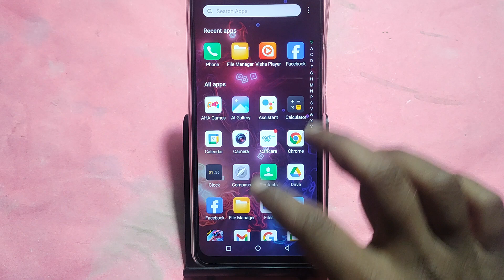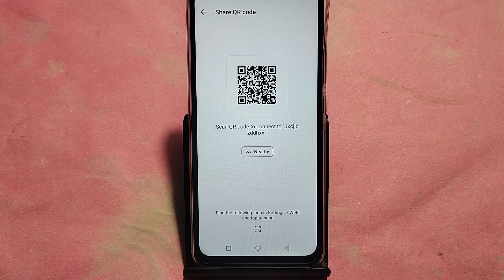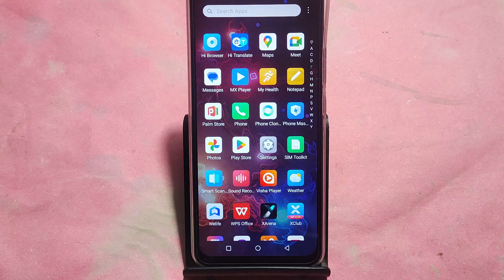How to connect WiFi via QR code, Tecno Spark go 2024 me Bina password ke Wi Fi connect kaise karen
Best powerful CPU under 10k

60-Inch Tripod with Bag

7 Socket 6A Extension Board

multiplug Extension